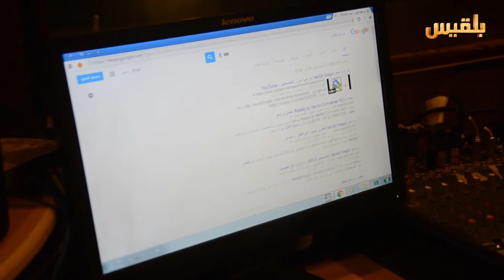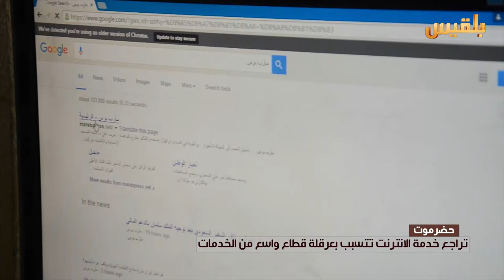حضرموت .. تراجع خدمة الانترنت تتسبب بعرقلة قطاع واسع من الخدمات | تقرير: حداد مسيعد